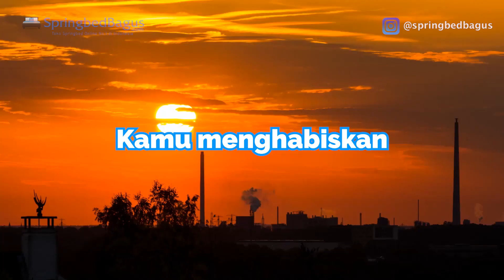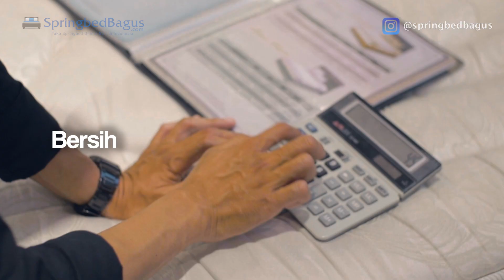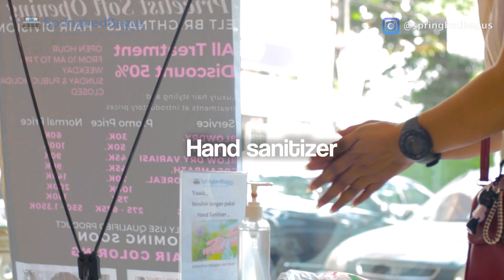Spring Bed TERBAIK BUAT KAWIN - Tips Memilih Kasur Nikah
Dapatkan Spring Bed Terbaikyang ada di video ini disini:

Under 5jt
Comforta Super Pedic (Medium Firm)

5-10jt
Elite Classy

10jt++
Lady Americana Carefree

Rekomendasi Lainnya
Serta iBalance

Review ini adalah pendapat pribadi saya sebagai pemilik Toko Furniture yang sudah melihat ratusan jenis kasur. Ini relatif netral tanpa tekanan dari pihak manapun. Karena video ini dibuat untuk memudahkan customer dalam membuat pilihan. Saya akan mencantumkan tulisan Sponsor jika dari pihak MERK memang menghubungi saya untuk membuat sebuah video review.

 Semoga video ini membantu kamu dalam membuat keputusan pembelian. :)

Detail Lokasi Showroom: Springbedbagus.com (Sinar Jelita Meubel)
Jalan Gatot Subroto No. 107, Bandung